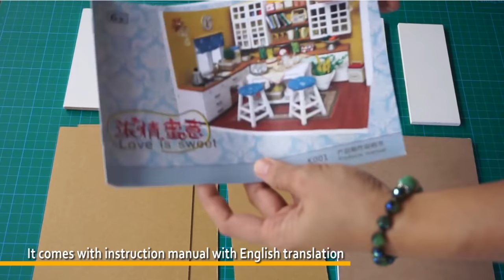DIY Dollhouse Kit - Miniature Kitchen with Working Lights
Hey guys! Here's a new DIY Dollhouse kit from Banggood.com. This is so adorable. I really enjoyed building it and modifying it a little.

NOTE:
*I used white glue, super glue and glue gun.
*I combined Re-ment miniatures to DIY stuff from the dollhouse kit

When you first order at Tokyo Otaku Mode, you will have $5 off when the cart is more than $30!

Love my videos? Tip back! :)

☆ Music ☆

☆ Photos snapped with Sony A6300 / FE 90mm f/2.8 Macro G OSS ☆

Let's enjoy the hobby life! ^_^